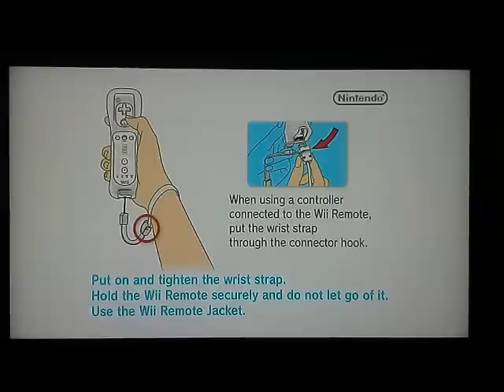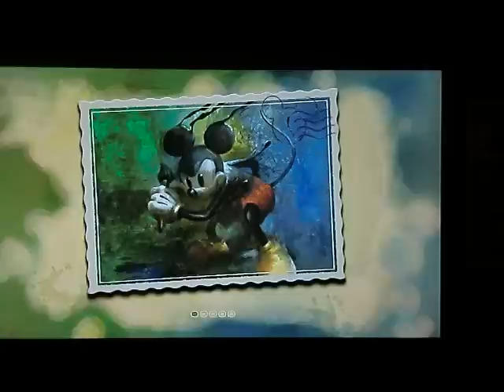Disney Epic Mickey Wii (Review Lagoon Quick Look) 1/2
Join Mickey on a rather dark platformer game on the latest Nintendo Wii game, Disney Epic Mickey.